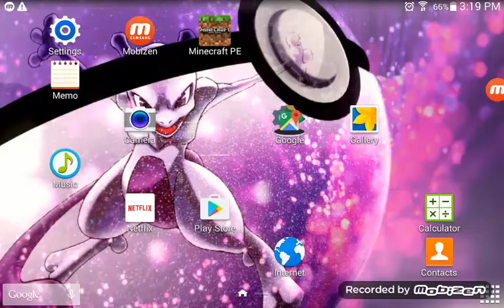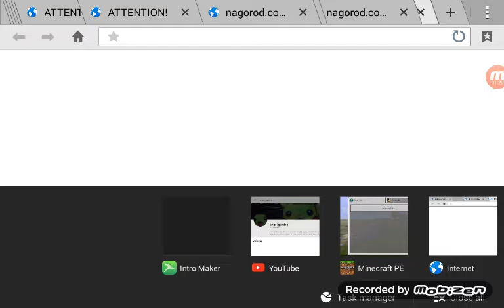SPAWNING THE WITHER BOSS IN MINECRAFT!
Died alot LOL